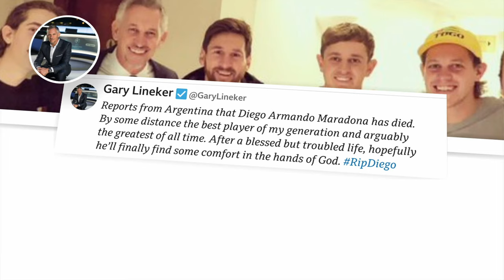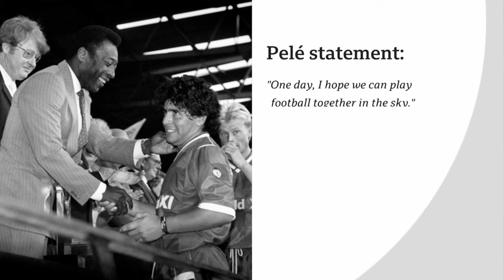Tribute For Legend Maradona💔⚽💔⚽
Diego Maradona, widely regarded as one of the greatest football players of all time, has died at the age of 60. Maradona was a uniquely gifted player with a bewitching style that was all his own. He rose from the streets of Buenos Aires to reach the pinnacle of his sport leading Argentina to World Cup glory in 1986 and scoring the infamous 'Hand of God' goal along the way. Maradona played for Boca Juniors, Barcelona and Napoli in a storied club career, and later managed Argentina at the 2010 World Cup.

Declaring three days of national mourning, Alberto Fernández, the president of Argentina, said: 'You took us to the top of the world. You made us immensely happy. You were the greatest of them all'.

Horus Music
On behalf of: Horus Music Distribution

Never Surrender · Greg Taylor

Mixer: Greg Taylor
Producer: Greg Taylor
Composer: Greg Taylor
Lyricist: Greg Taylor
Music Publisher: Greg Taylor